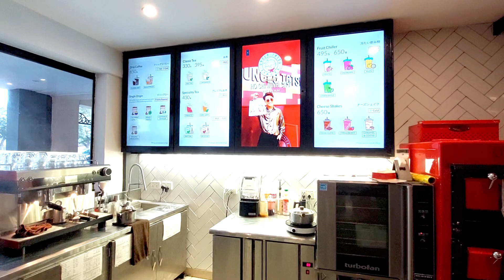Japanese Cheese Cake Fraud In Pakistan